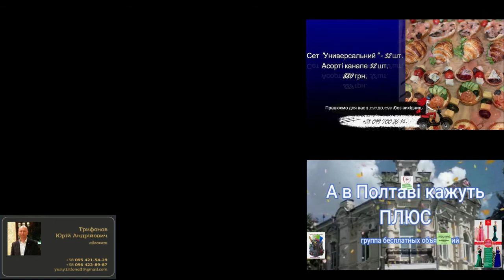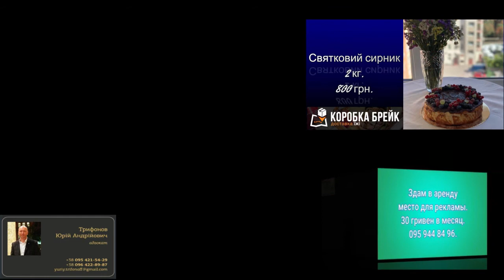21.5.2021 г. Пресконф. першого заступника міського голови Валерія Пархоменка. Оборьбе с амброзией.